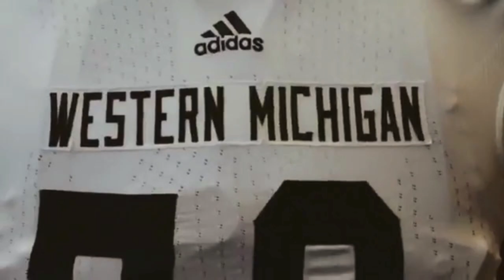WMU Football 2013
Welcome to the New Age of Bronco Football. Row The Boat